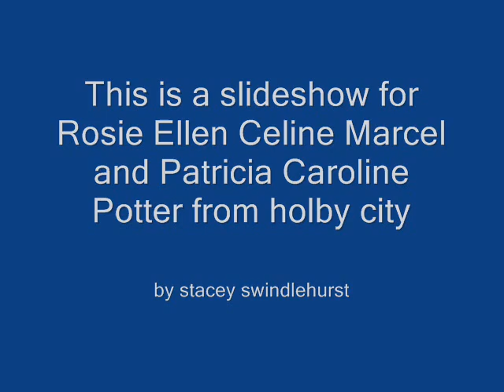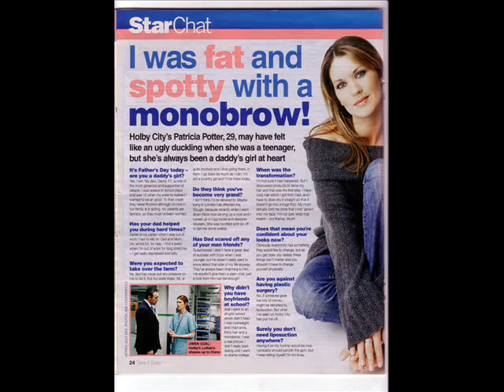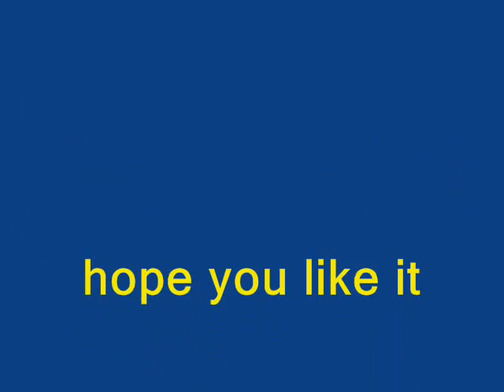rosie marcel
slideshow